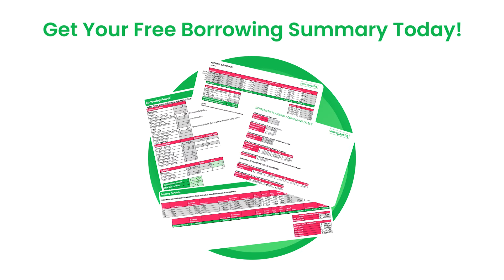Is It Good Time To Invest In Regional Properties In NZ | Interview with Hadley Nightingale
In this episode, Blandon and Hadley discuss if it is a good time to invest in regional properties in NZ right now. Hadley provides a comprehensive overview of the property market, highlighting regional hotspots, investment hurdles, and missed opportunities. Learn about the latest trends, yield insights, and how to navigate challenges such as high interest rates and regulatory changes.

⏰ Chapters ⏰

1) if you meet the equity requirements - ie you are financially ready to take action
2) cultural fit and motivation - discussed via an online video call with our team.

mortgagehq
MHQ
Auckland Mortgage Brokers
Mortgage Advice